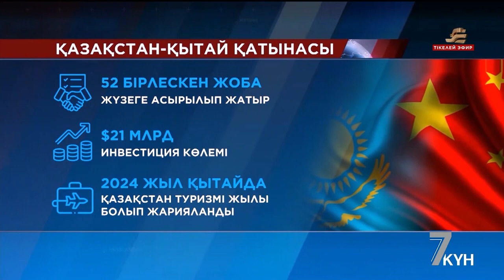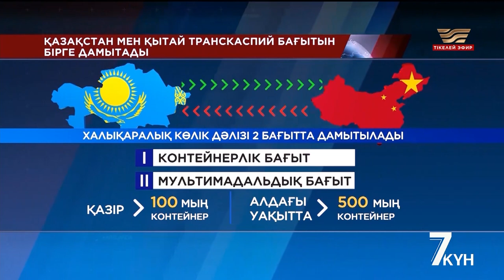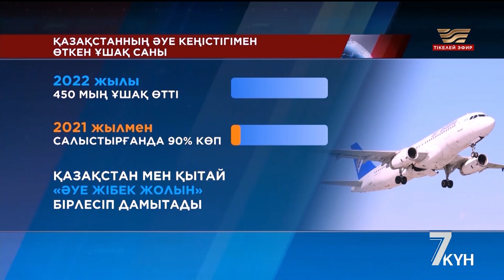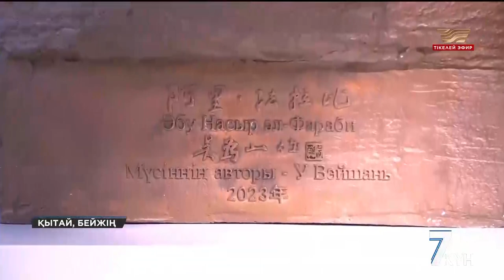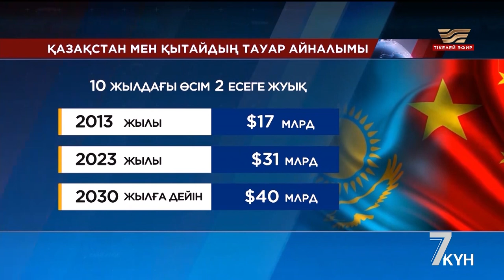Ханзу еліне сапар: визасыз режим, инвестиция һәм транзит